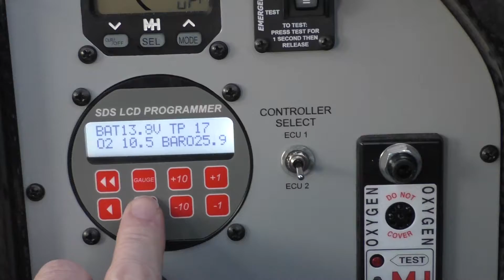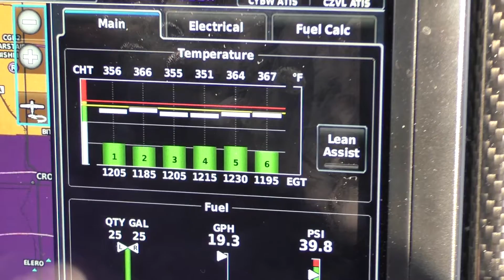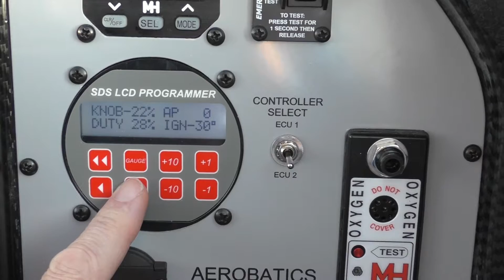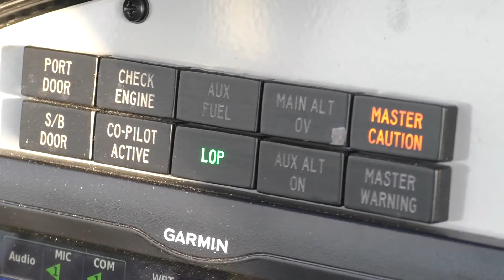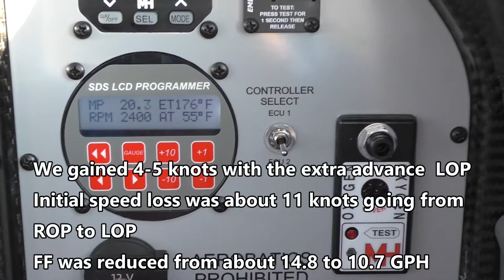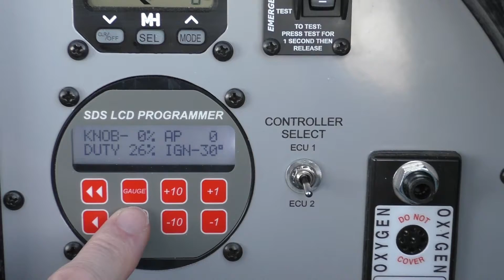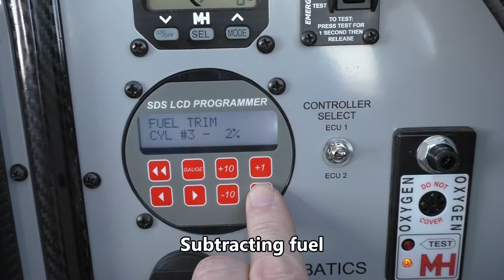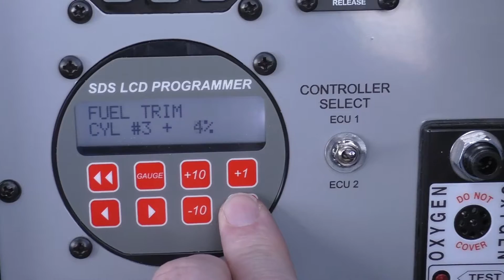RV-10 With SDS EFI and EI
Flying Les Kearney's RV-10 With SDS EFI. Showing Lean of Peak Operation and Fuel Trim Functions.